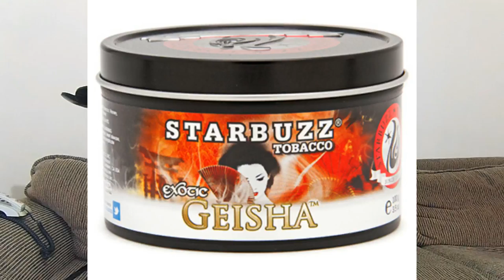[REVIEW] Starbuzz Geisha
Colaborador - Joubert Maia